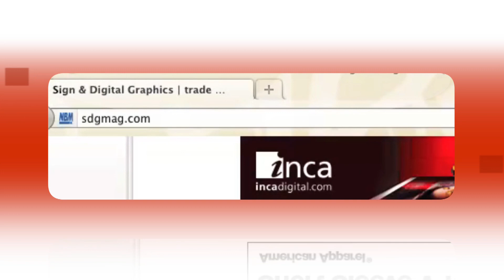Rapid Fire - Improve Marketing Efforts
Matt Dixon and James Kochevar of Sign & Digital Graphics Magazine walked around the NBM Show Long Beach to find out what shops can do to improve marketing efforts.